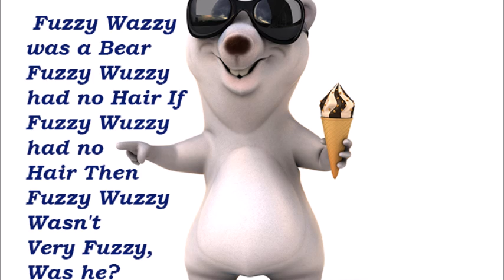ENGLISH TONGUE TWISTER FUZZY WAZZY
Fuzzy Wazzy was a Bear
Fuzzy Wuzzy had no Hair
If Fuzzy Wuzzy had no Hair
Then Fuzzy Wuzzy Wasn't Very Fuzzy, Was he?